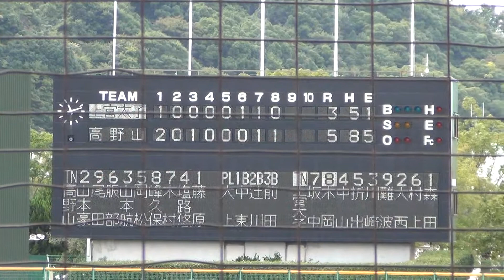2016/10/23 上宮太子vs高野山 ８回裏 高野山(３－５)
平成２８年度秋季近畿地区高校野球大会
１回戦＠紀三井寺公園球場
上宮太子vs高野山
８回裏　高野山
１点追加